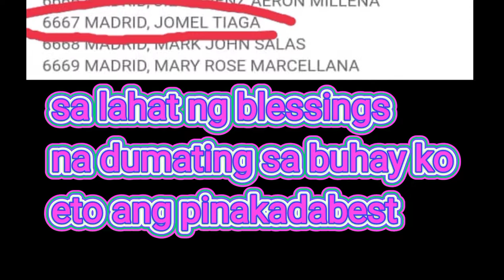REGISTERED CRIMINOLOGIST NA AKO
Lalamove delivery rider habang nag seself review.
Thank god dininig nya hiling ko.